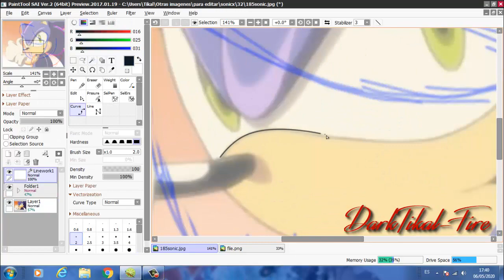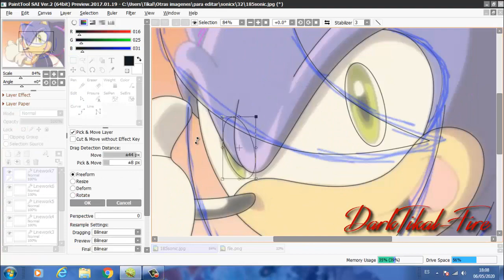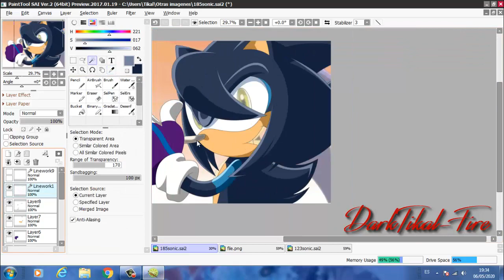Recoloring Sonic to Luke "Vei" The Hedgehog [Commission]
LEER DESCRIPCIÓN / READ DESCRIPTION

NO HAGO REQUEST / I DO NOT REQUEST

●ZURC - Still Life [Bass Rebels Release]